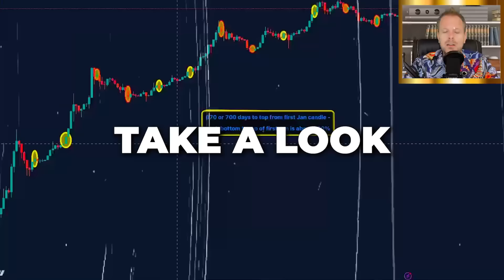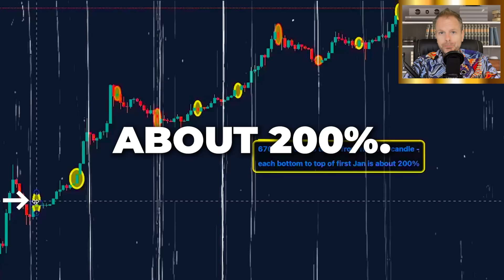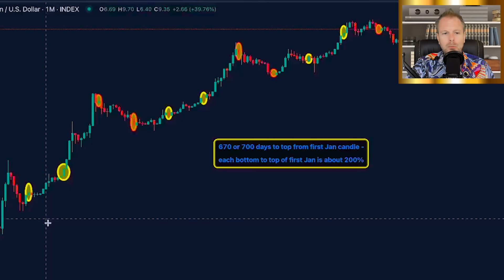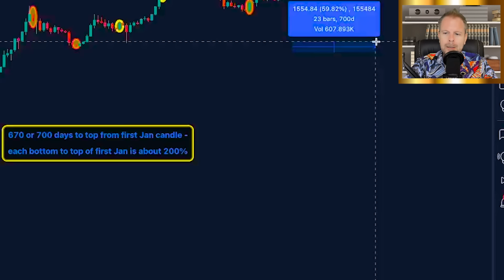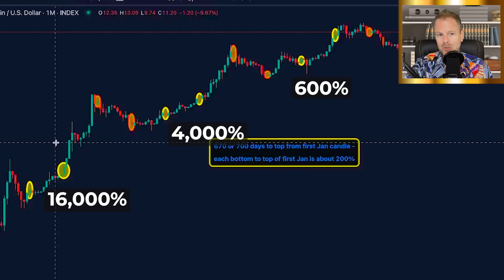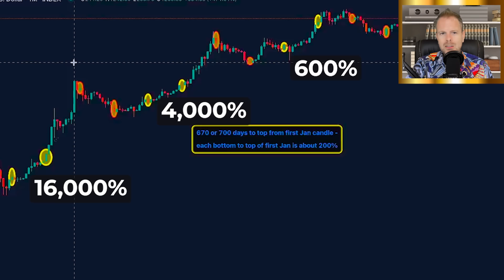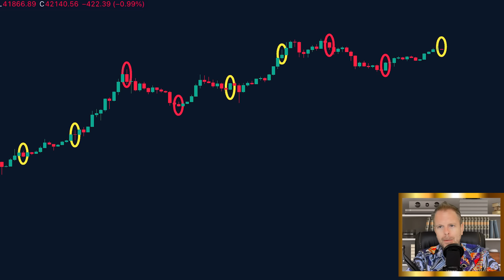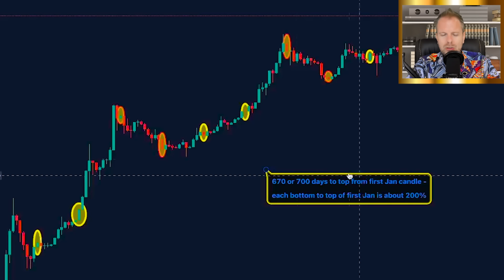WARNING: DON’T BUY BITCOIN RIGHT NOW UNTIL YOU SEE THIS